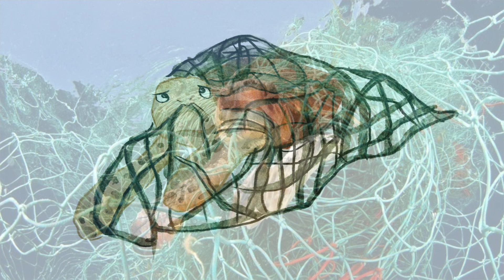Turtle Draw My Life in Spanish 🐢Dibujando My Vida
This Spanish version of our Sea Turtle Draw My Life video exposes a heartbreaking practice in the fishing industry: Bottom Trawling.

This ‘Draw My Life’ video takes you Under the Sea! Take a peek into the life of a sea turtle in today's world. In this short film you’ll see how an adventurous turtle’s beautiful life underwater goes tragically wrong due to bottom trawling.

This illustrated video pulls back the curtain on the devastating seafood industry and shows how modern-day fishing operations are decimating our ocean and taking the lives of millions of animals who call the sea home.

Bottom trawling is a method of fishing in which a massive net, sometimes hundreds of feet long, is dragged along the sea floor, catching targeted fish as well as any other sea life that crosses its path. Roughly a quarter of the world’s seafood is caught through bottom-trawling, and it’s estimated that up to 90% of what is caught is bycatch that’s later discarded.

The ‘Draw My Life’ film tells the story of a friendly Sea Turtle who adventures through life in the ocean before becoming trapped in a deep sea bottom trawling net, and discarded as bycatch with thousands of other sea creatures.

▹▹▹ OTHER ANIMAL 'DRAW MY LIFE' VIDEOS ▹▹▹

▹▹▹ VEGAN RESOURCES ▹▹▹

🎥VIDEO CREDITS 🎥
〰️  Directed by Michelle Cehn & Beatriz Buono-Core
〰️  Written by Beatriz Buono-Core & Michelle Cehn
〰️  Illustrations by Jeanne Ee Wei Yen
〰️  Voice by Michelle Cehn (turtle) & Beatriz Buono-Core (narrator)
〰️  Script Review by Jonathan Balcombe, Paul Shapiro, and Lisa Towell

MADE WITH SUPPORT FROM:
〰️ Good Catch Foods
〰️ Animal Place Sanctuary
〰️ Miyoko's Creamery
〰️ Vegan Green Planet
〰️ VeganBurg
〰️ Vegancuts

🎶 MUSIC CREDITS 🎶
〰️  Wedding Song by Blake Projects
〰️  Inspiring Main
〰️  Embers by Salt of the Sound

▹▹▹ ABOUT ME ▹▹▹

My name is Michelle Cehn, and I'm the founder of World of Vegan and a vegan filmmaker on a mission to change the world one video at a time.